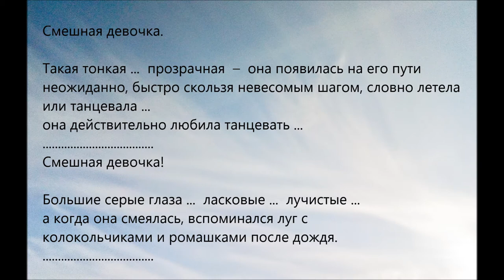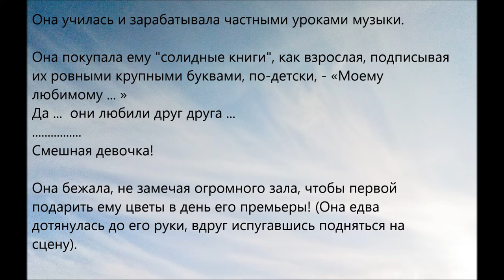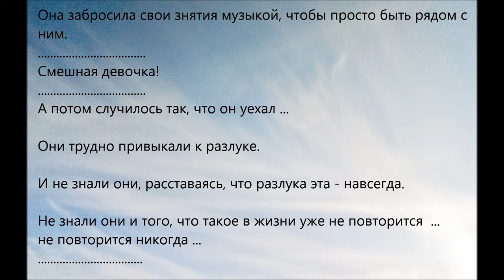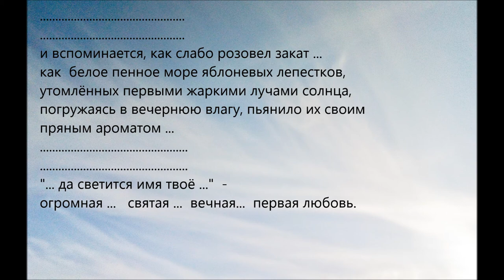Белые стихи (техт-дзуйхицу) (White poem (text-zuihitsu))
Автор фильма Ольга Хубеева (Author of film Olga Khubeeva.)
В фильме звучит музыка композитора Александра Хубеева.
(The film includes the music by komposer Alexander Khubeev.)